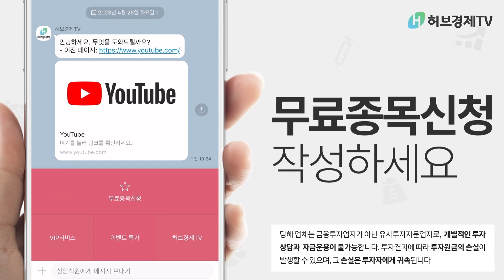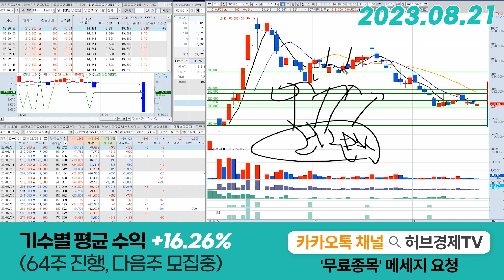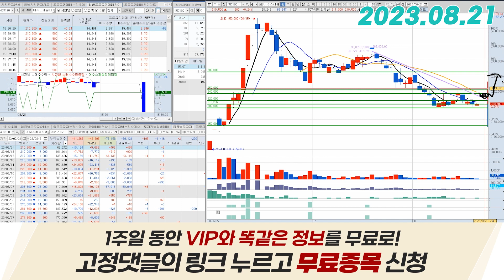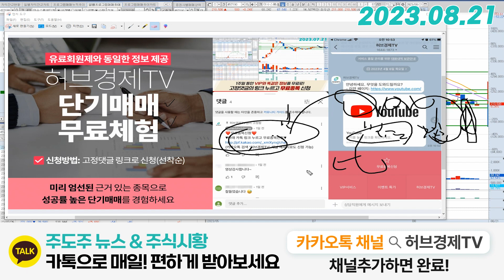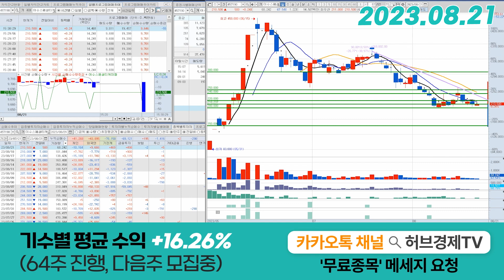이수스페셜티케미컬(457190) - 반복적인 패턴에 적응해야 할 때